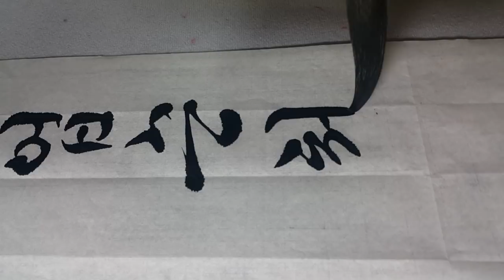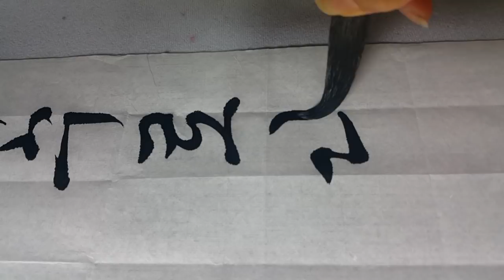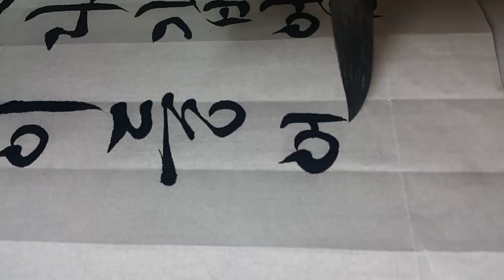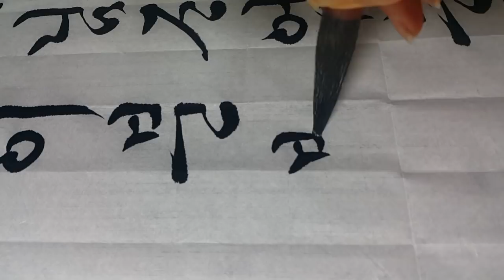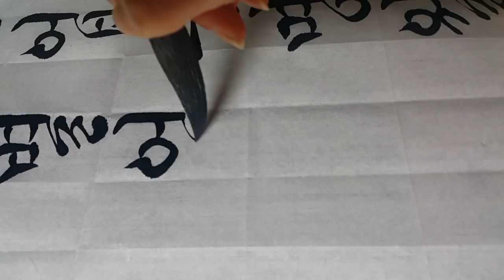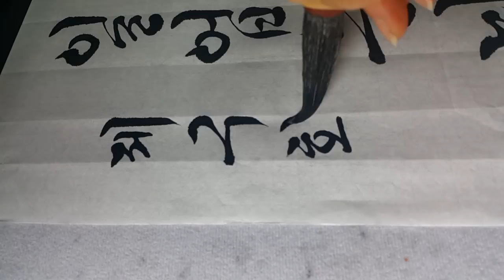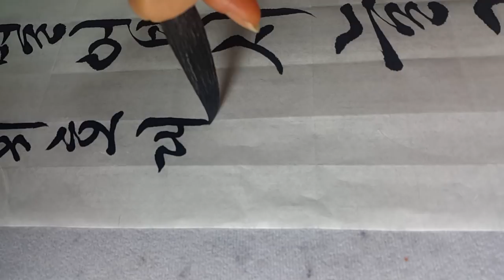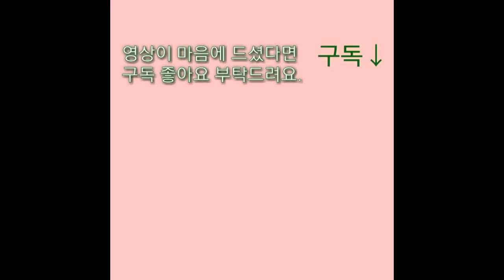제9회세종대왕한글휘호대회 명제 '말업슨 청산이오' (성혼님 시조)서예, 궁체흘림,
**핸드폰 영상 오른쪽 아래 네모 표시 누르시면
    정면으로 크게 볼 수 있어요**
글씨를 보시고 잘 못된 점이나 지적하고 싶은 부분이 있으시면
댓글에 알려주세요.
함께 공부하고자 올려봅니다.
감사합니다.^^
*3월 광고 4월 광고 명제가 다르게 나온 부분 잘 보고
 현장에서 나눠주는 명제를 보고 휘호하세요.